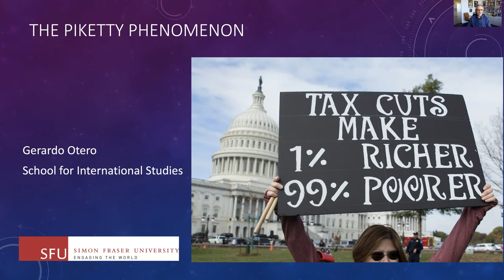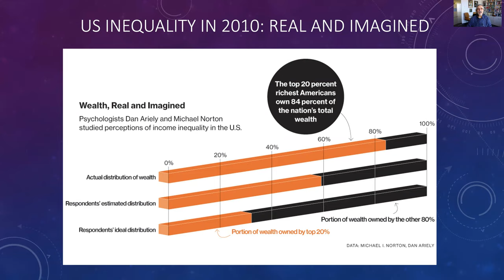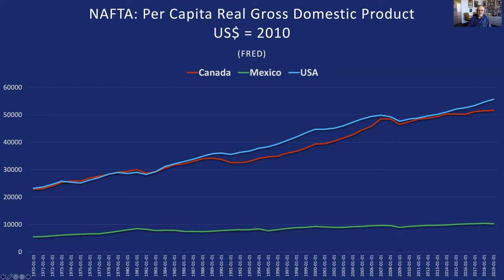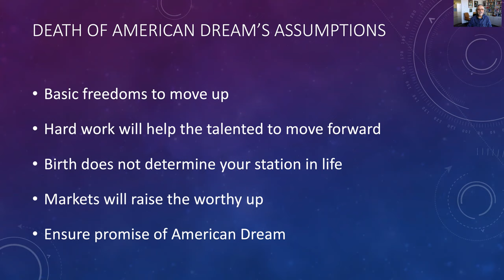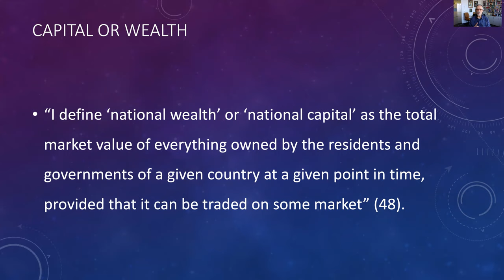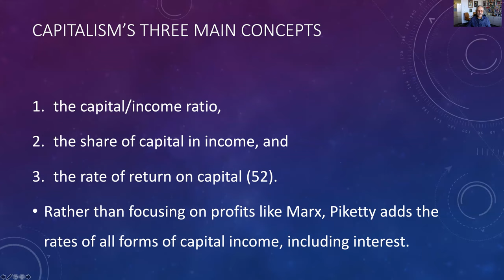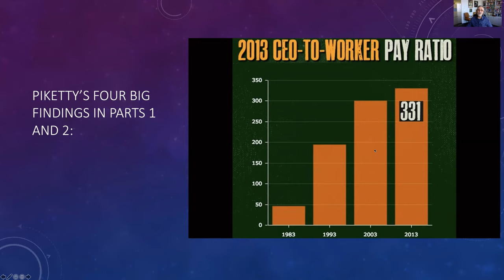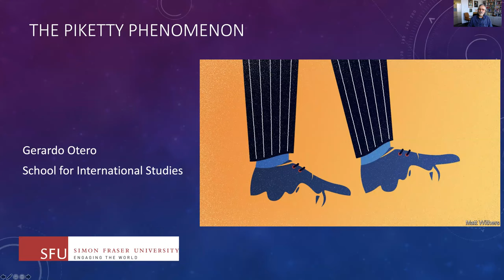Gerardo Otero on: The Piketty Phenomenon, Part I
In this lecture for a the course at Simon Fraser University,  Professor Gerardo Otero presents a synthesis of the first half of Thomas Piketty's book, Capital in the Twenty-First Century. It consists of Piketty's formulation of his research problem about inequality since the start of capitalism in 1700. It is also an exposition of his main concepts for an anatomy of capitalism and his main findings in parts I and II of his book. In Part II, Otero will cover Piketty's question of why is it that the return on capital, r, is greater than the growth rate, g since the neoliberal turn in the 1980s.